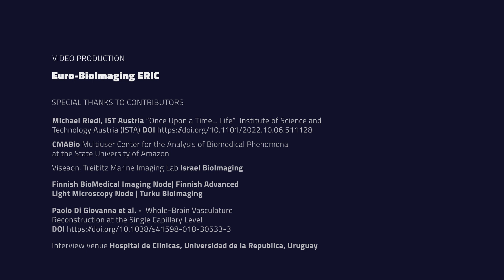Global BioImaging: Impact of Imaging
Imaging is essential to understanding life. Global BioImaging brings together imaging facility operators and technical staff, scientists, managers and science policy officers from around the globe, to network, exchange experiences and build capacity internationally.